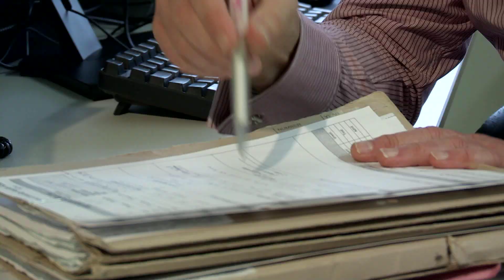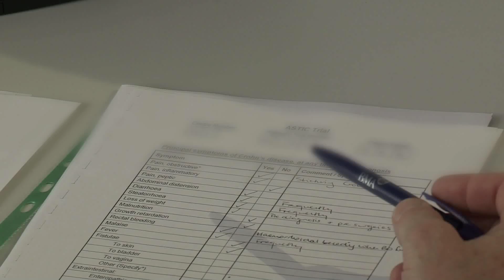John Radcliffe Hospital TGU Film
The Translational Gastroenterology Unit at the John Radcliffe Hospital is acknowledged as one of the premier units for clinical care and research in Europe. The TGU integrates clinical practice and science, focusing on research into the pathogenesis and treatment of major diseases including bowel cancer, inflammatory bowel disease, and viral and autoimmune hepatitis.
Clinical trials are a key component of the TGU's vision of providing an important translational link between basic science and clinical practice. Currently we are building a new Clinical Trials' Facility, between our Gastroenterology ward, Day Case unit and basic science laboratories. On completion the TGU will be truly translational and will enable us to achieve our objective of delivering tomorrow's treatment to patients today.